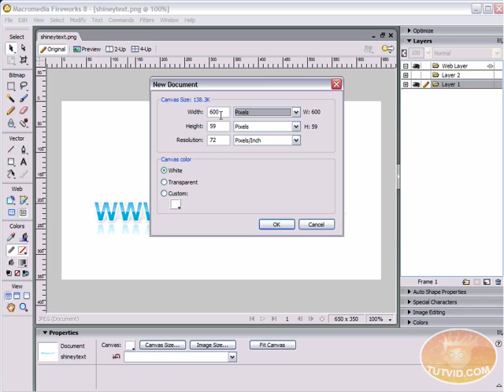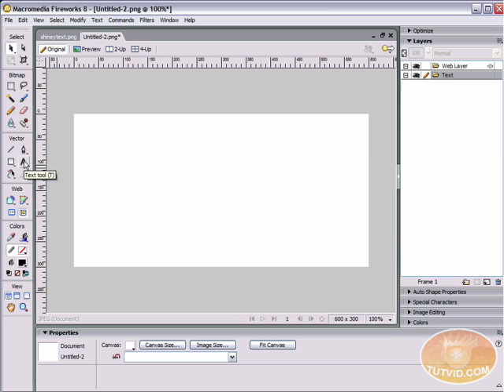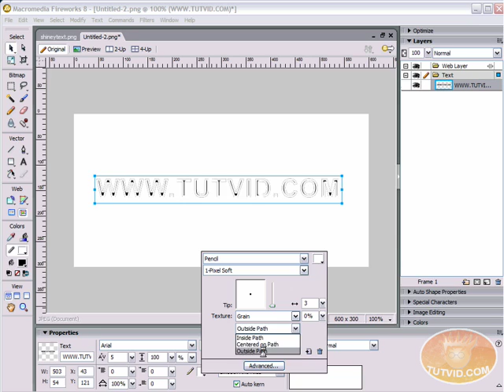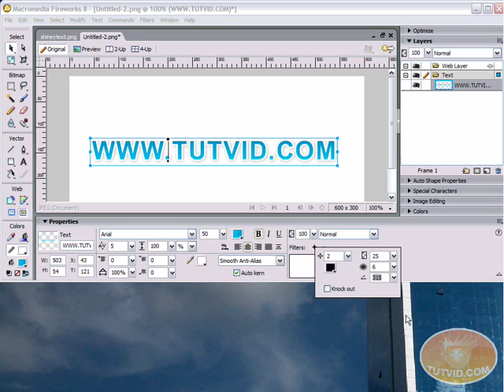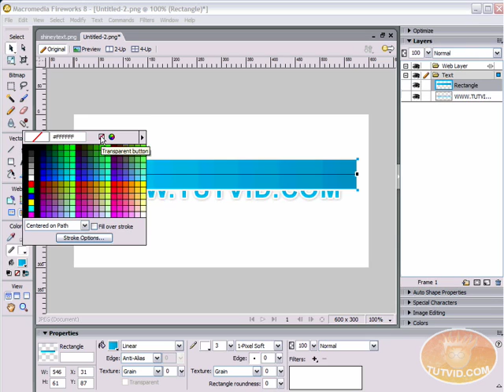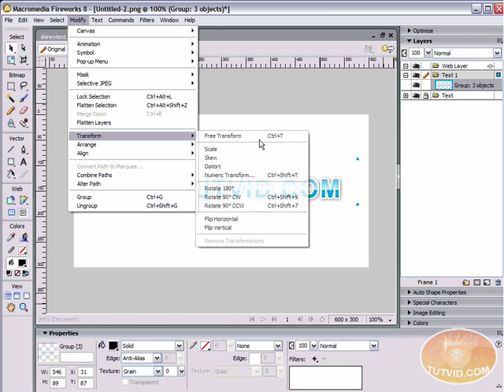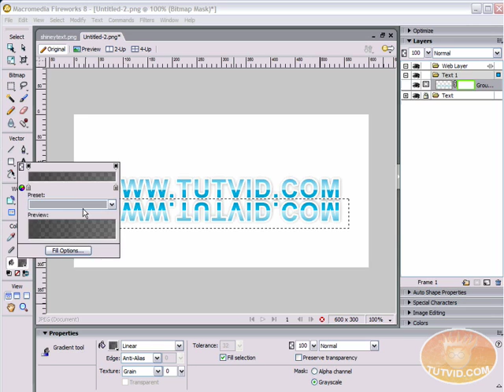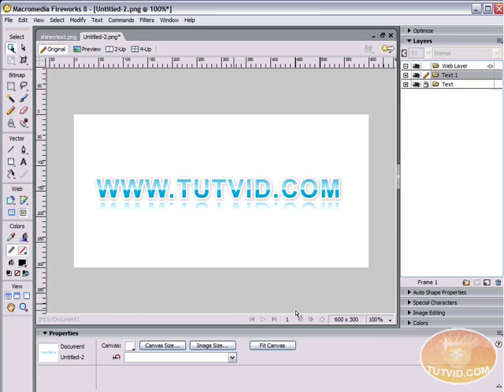Fireworks 8 Tutorial Create Shiny Glass Text!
This video was somehow automatically shortened by Youtube in Feb. of 2009. Instead of taking it down I decided to simply include a link to the full video on tutvid.com.

In this tutorial we will create the shiny  text you see all over the internet! We will learn how to use masking and the gradient tool in Fireworks as we create the text! Have fun creating your text as you follow along!

Please check out for more free video tutorials as well as downloads!